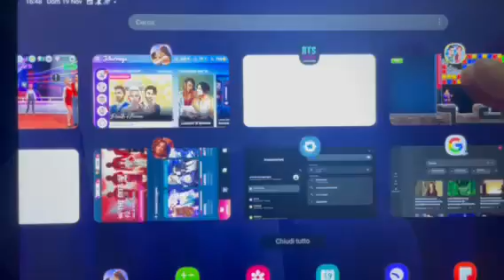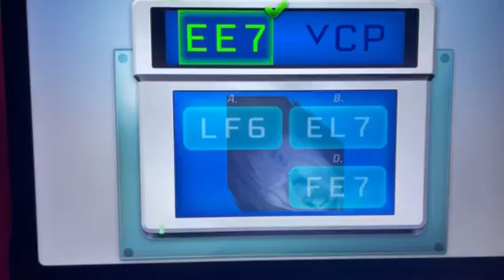Criminal case: Capitolo 5 - Poliziotto buono Poliziotto Morto Indagine aggiuntiva - Parte 2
Ciao ragazzi ecco un' altro video di Criminal case, se il video vi è piaciuto mettete un mi piace o un commento qua sotto e ci vediamo Domenica prossima con un nuovo video